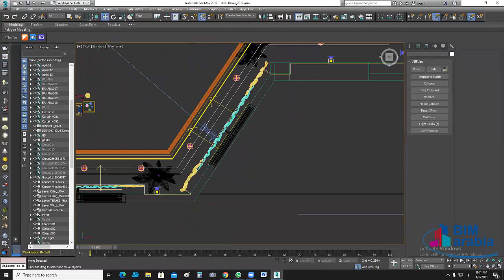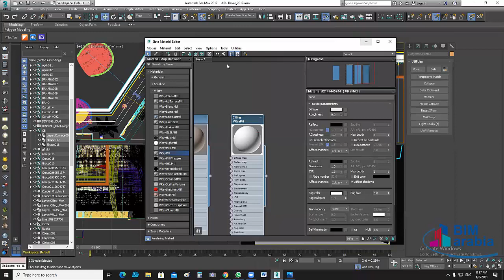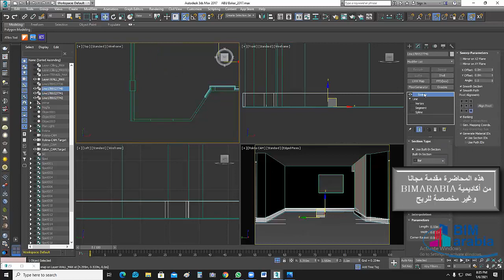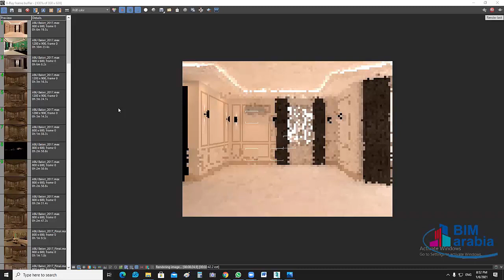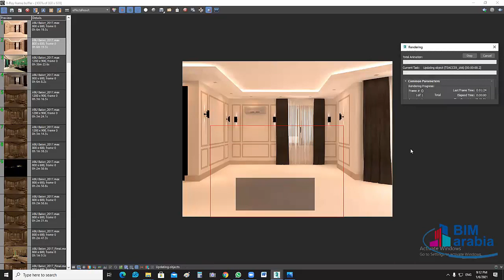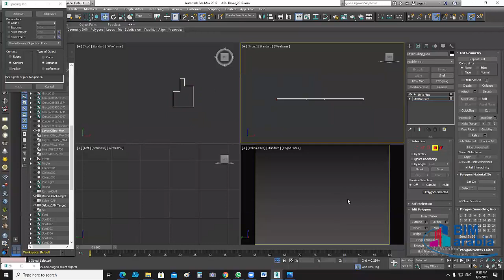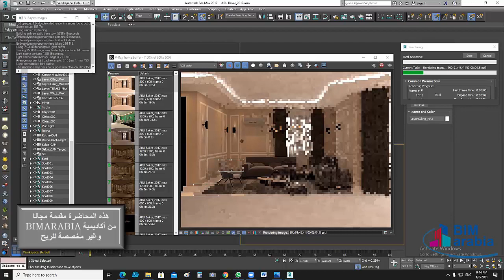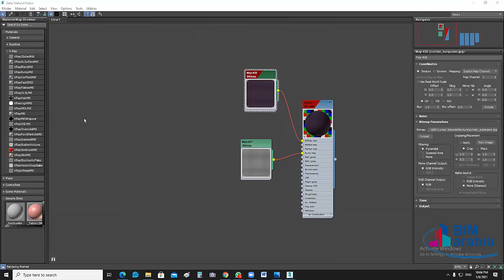مشروع معماري كامل11